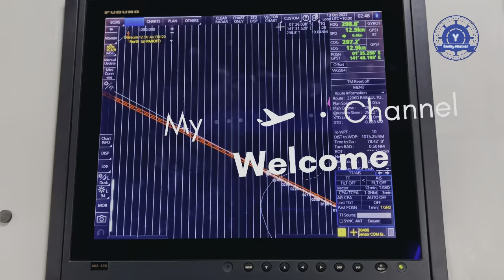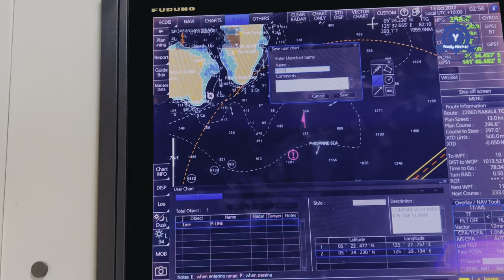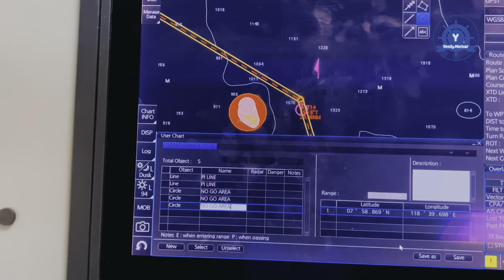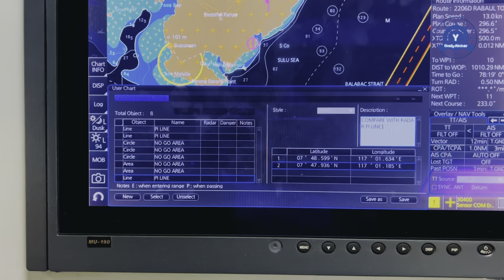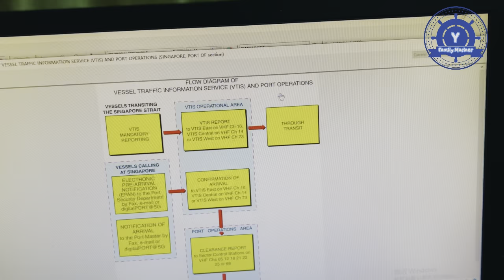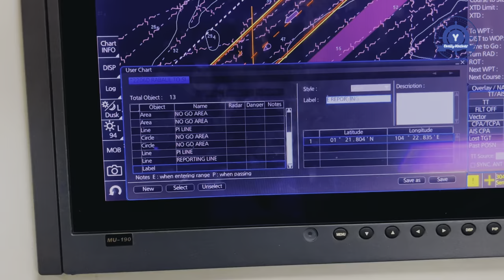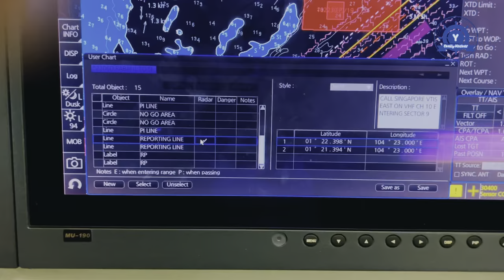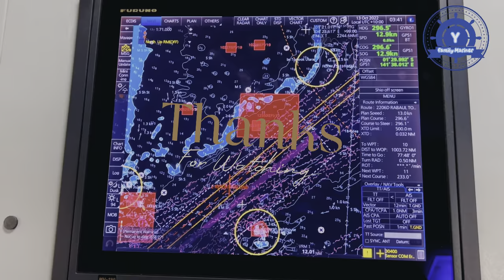How to operate user chart in FURUNO ECDIS ၊ FURUNO ECDIS ပေါ်မှာ user chart အသုံးပြုနည်း။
အားလုံးပဲ မင်္ဂလာပါ။
ဒီ video က​တော့ FURUNO ECDIS ပေါ်မှာ user chart အသုံးပြုပုံအ​ကြောင်းကို အ​သေးစိတ်ရှင်းပြ​ပေးထားခြင်းဖြစ်ပါတယ်။

# How to do user chart in FURUNO ECDIS

# How  to  use user chart

# How to operate FURUNO Weather facsimile receiver fax

# How to operate FURUNO NAVTEX

# How to operate Admiralty Digital Catalogue

# How to remove air bubbles in magnetic compass